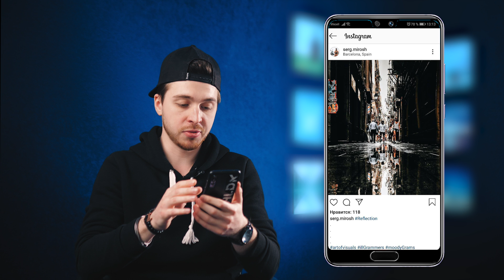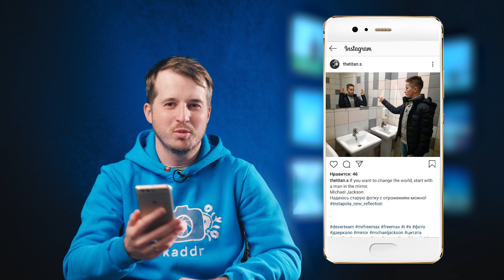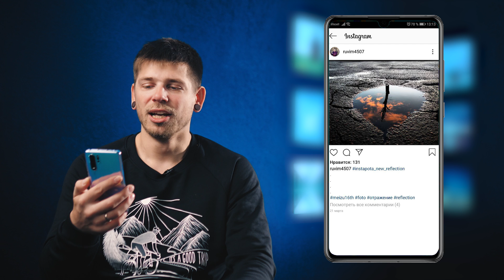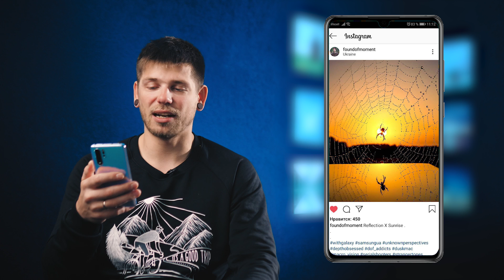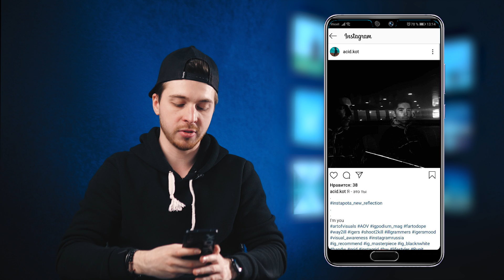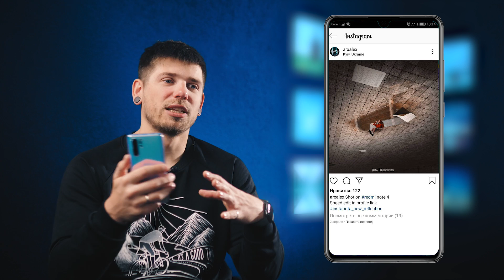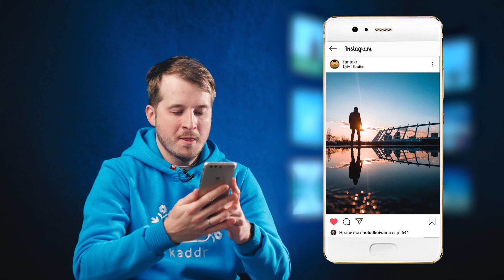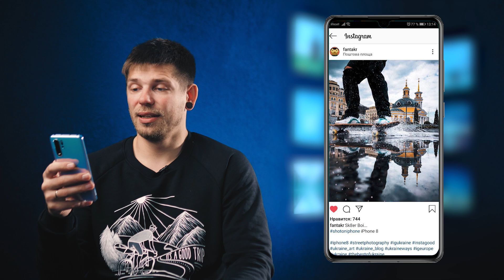INSTAPOTA - ОБСУЖДАЕМ ФОТО ПОДПИСЧИКОВ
ПРАВИЛА УЧАСТИЯ В INSTAPOTA:

1) От каждого пользователя принимается максимум 2 фотографии. Если больше - дисквалификация!

2) Фотографии должны быть новые, опубликованы в вашем профиле с момента выхода данного ролика, то есть с 24 апреля.

3) Фотографии отмечать хештегом instapota_new_siluet. Если отмечаете старые фото - дисквалификация!

4) Тема, на которую нужно сделать фото - "силуэтная фотография"

5) Фотографии должны быть сделаны на смартфон

Принимать участие в конкурсе могут все желающие, НО приз мы отправляем только по Украине в отделение Новой Почты.